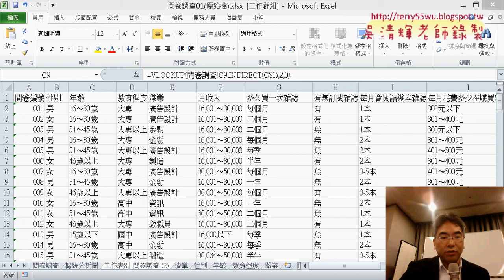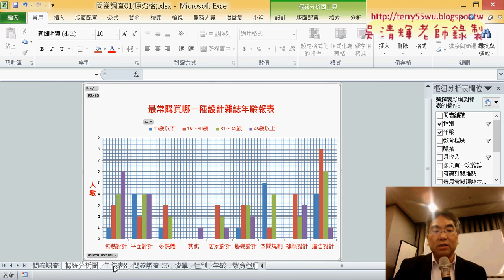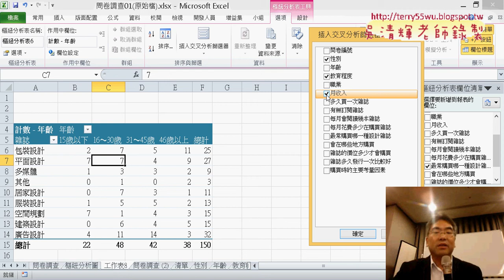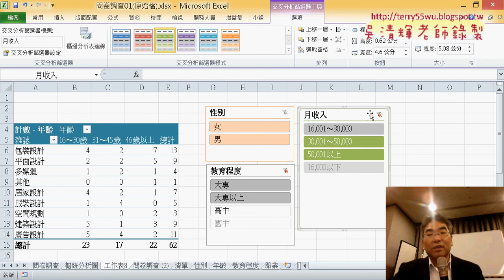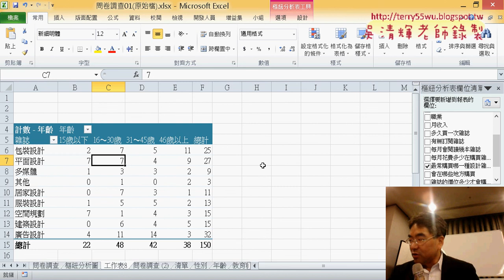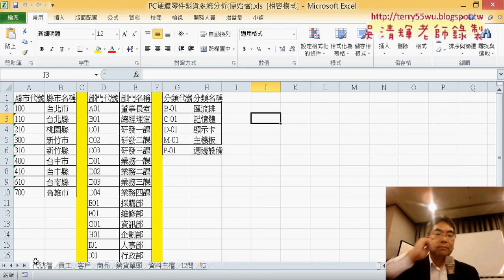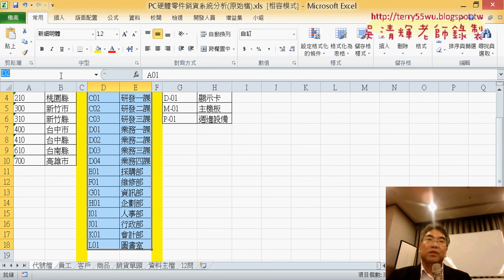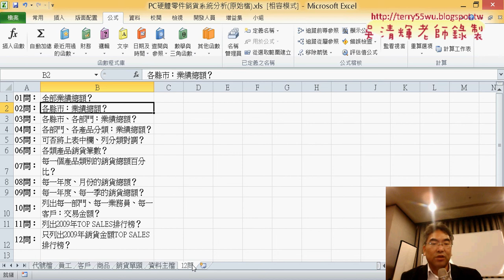16 利用交叉分析篩選器做交叉比對